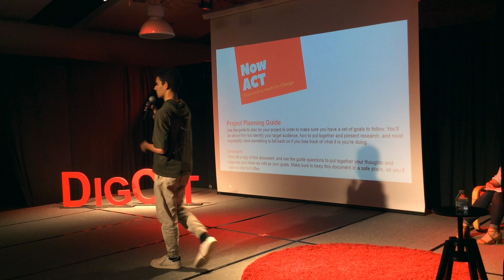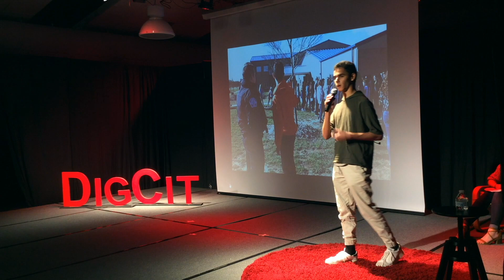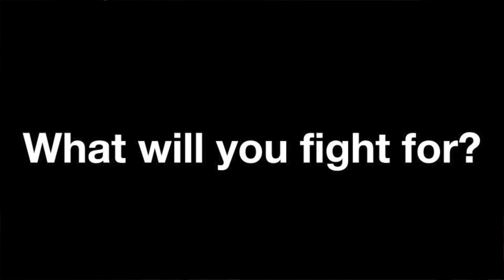Youssef Houissa: Changing The World, Because You Won't.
yoosh.tk